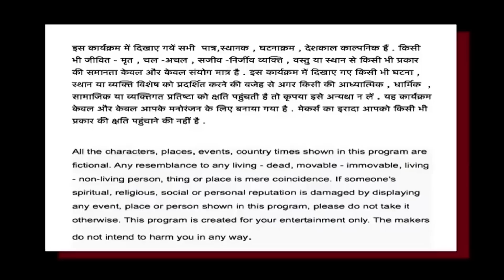धोखेबाज़ नोकर | Crime Story | Yeh Hai Crime Ki Duniya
Director Yatindra Rawat
DOP Durgesh Sharma
Ajay Vishwkarma
Production house Sharma Gaurav Films
Producer Tierath Sharma
Project Head - Arun Kumar Sharma
Story  Rupali Rawat
Screenplay Sanjay Kabir
Editor Rajiv Kumar Chanai
Production Controller Ajay Mishra
Story & Costume Designer_ Rupali Rawat
Sound Recordist_ Manoj yadav
Background music_ Abhishekh Singh
Makeup. & Hair_ Sazid Shaikh&Shradha
Digital Partner - Rarmraj Digital Agency

The makers do not intend to harm you in any way.